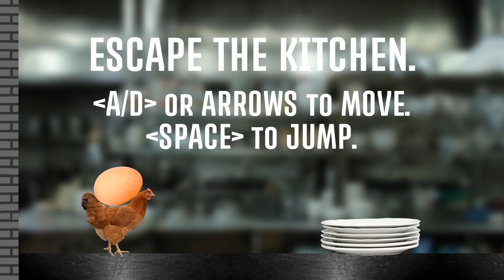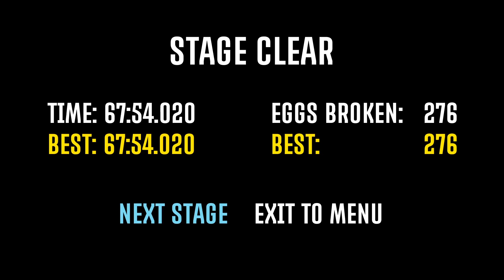鬼畜ゲーすぎて頭がおかしくなりました【egg is broken heart is too.】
egg is broken  heart is too.をプレイ!!

株式会社GameWith　はうはる宛

はうはる ゲーム実況 egg is broken heart is too.